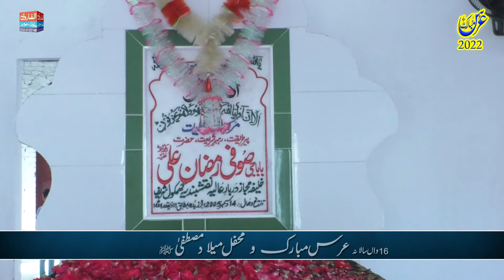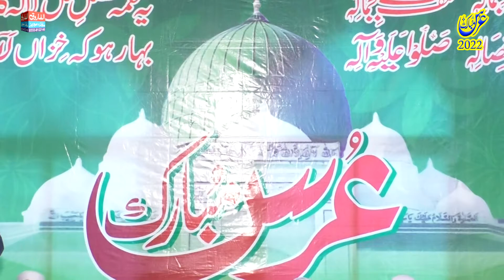wo soye lala zar phirte hain | Muhammad Ahmad Raza | awan chawk 2022 | Alfarooq Tv Gujranwala